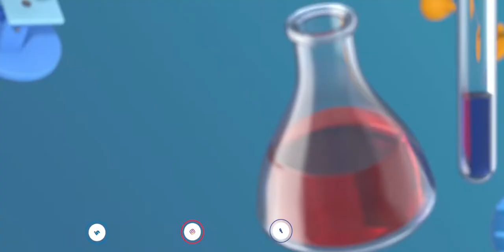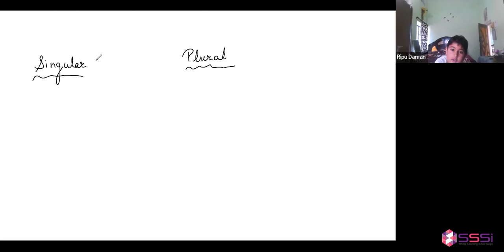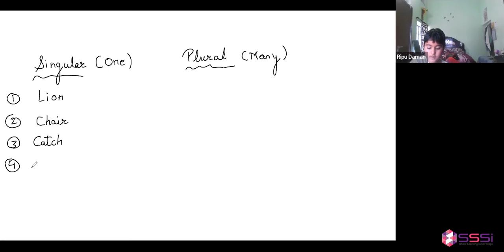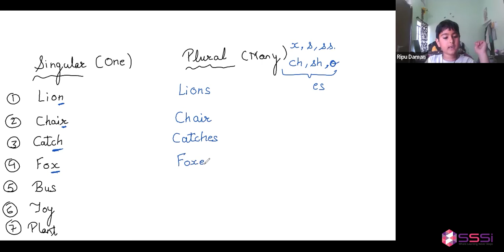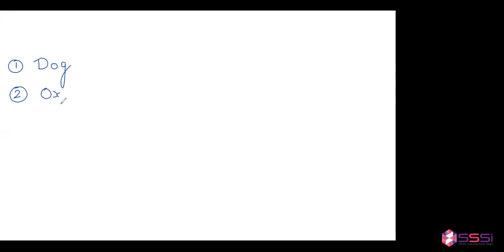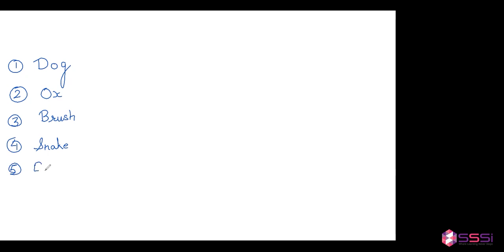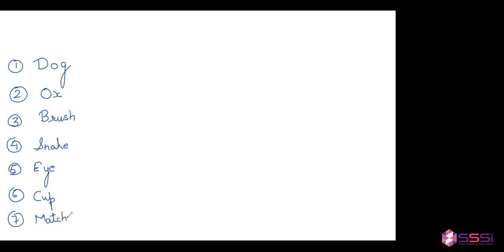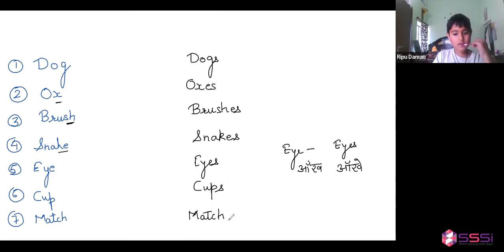class 1 grammer youtubeeducation Class 1| English Grammer| Learn To Write Correct English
Every student's life revolves around their ability to communicate in English. It is considered
 an international language and plays an important role for everyone throughout the world.
This is the medium via which children at school communicate, transmit, and interact with their instructors and peers. It is usually a good idea to learn a new language. English is one of those languages that allows your youngster to effortlessly communicate with new people while also understanding their perspectives and attitude. Learn to write the correct English.

 engaging videos.

Join our premium class 1 English online tuition classes.

Get exclusive sample papers and worksheets to practice.

Round the clock availability to solve your queries
Highly educated and experienced tutors
Fun learning activities to make the subject interesting
Regular track of academic performance and feedback.
Get access to exclusive practice worksheets, revision notes, etc.
Premium one-to-one online tuition to focus on individual academic needs.
Facility to customize curriculum as per your requirements.
Flexible schedule timing.
Unlimited doubt clearing sessions
Revision classes and much more.